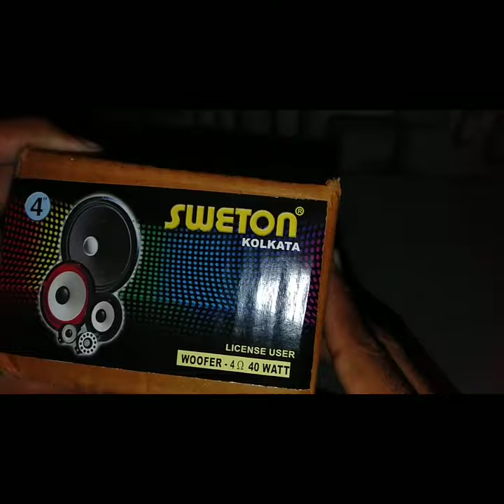Sweton 4 inch woofer unboxing 40 watt